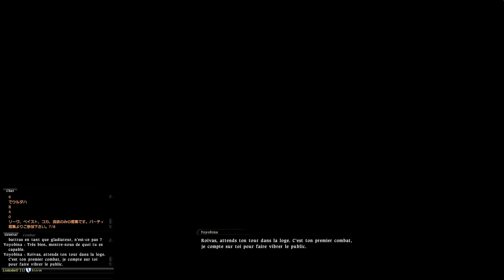Final Fantasy XIV Gladiator Quest Part 3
Roivas Harkness, Storm LS, Mysidia

Quête Gladiateur 3ème partie: Le tournoi